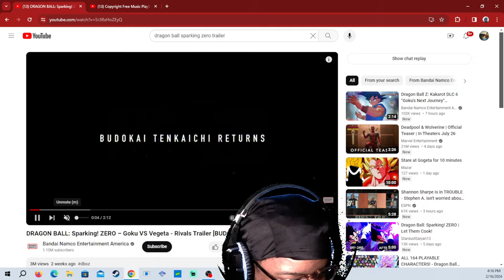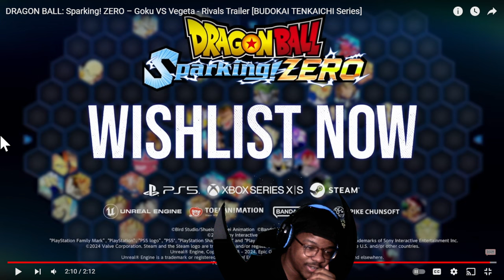Dragon ball sparking Zero Reaction ! (Take my money)